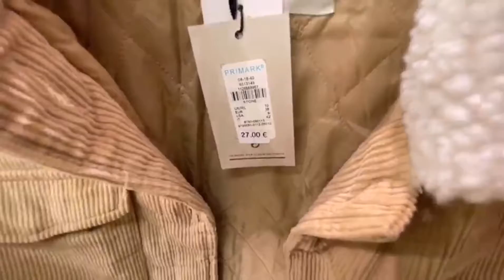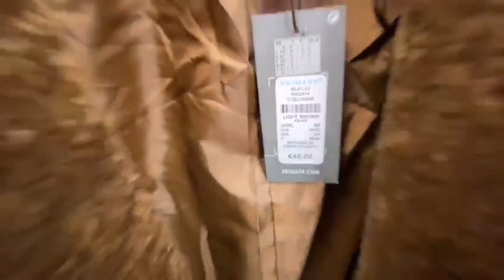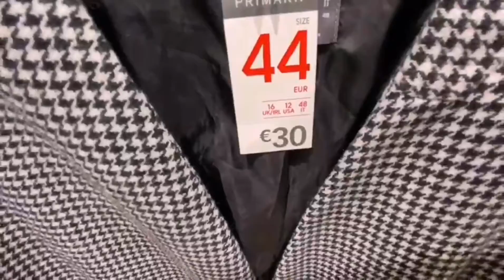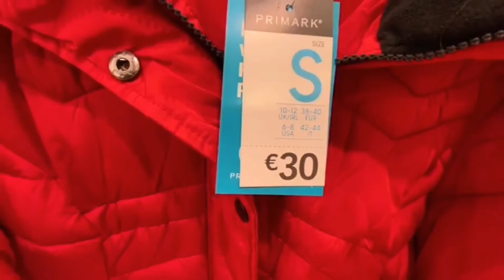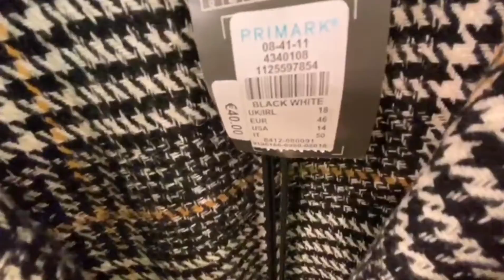PRIMARK MANTEAUX DÉCEMBRE 2019 😍